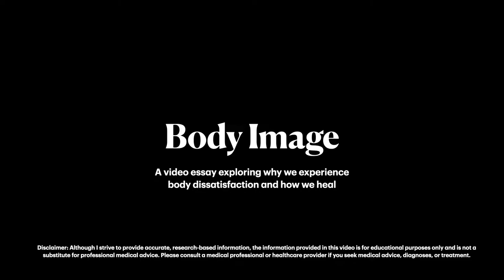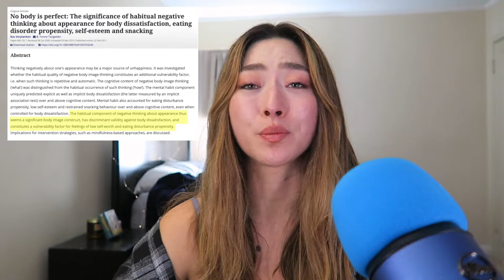The REAL Reason You Struggle With Body Image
“Until you make the unconscious conscious, it will direct your life and you will call it fate.” - C.G. Jung

Do you ever feel like you're struggling with body dissatisfaction alone, while everyone else is living their best lives? Well, you're most definitely not alone! I and SO many others deal/have dealt with these consuming thoughts and I think it's about time we talk about it. Let's foster a community of people seeking to expand their consciousness and become the best and brightest versions of ourselves by deep diving into those dark/subconscious thoughts and resolving the unresolved. This is an invitation to share your personal thoughts and experiences if you feel called!

Chapters:
0:00 Intro
1:05 Influences That Affect Body Image
2:58 Effects of Body Dissatisfaction on Body Mass
4:28 Psychological Effects of Body Dissatisfaction
5:37 Personal Body Image Rebellion Story
7:37 4 Steps Towards Healing

Please refer to the disclaimer at the beginning of the video.